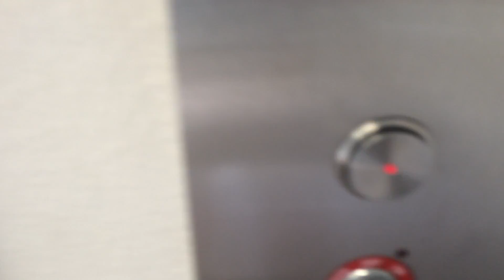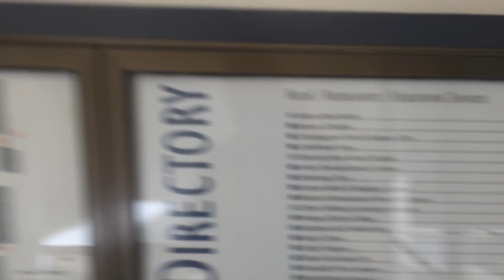Otis Elevator @ Woodbridge Village Center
Located in Irvine, CA. This shopping place is dead. Stain Mart closed a few years ago and a Korean market went out of business in just 2 years. Also, Peet's Coffee was the only Coffee place here, but it's gone.